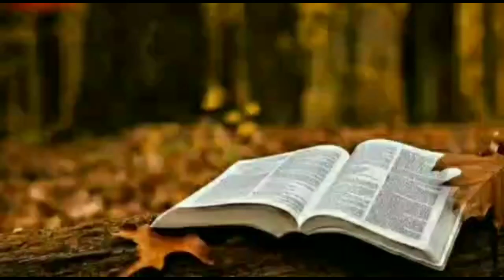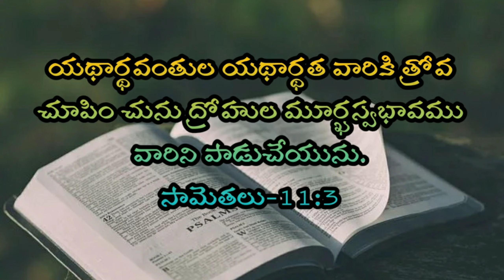Kantathavakyam-కంఠతవాక్యం-145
Kantathavakyam,Telugu Bible Stories, today Bible word, today memory word, Bible memory word, daily Bible promise, daily promise, daily Bible promise in Telugu,